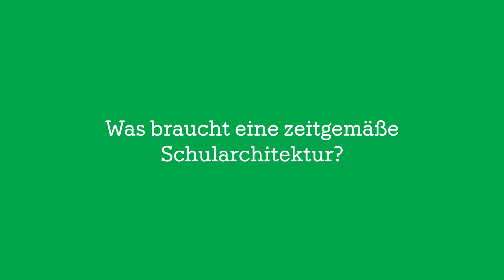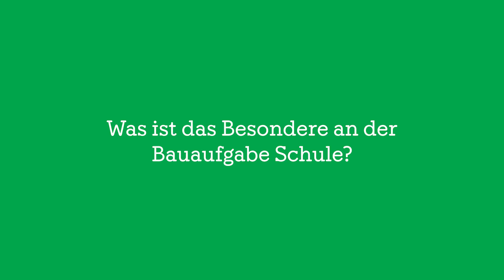Schule machen: Interview mit Christine Horner, Architektin und Gründerin bei SOLID architecture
Christine Horner, Architektin und Gründerin bei SOLID architecture spricht über zeitgemäße Schularchitektur.